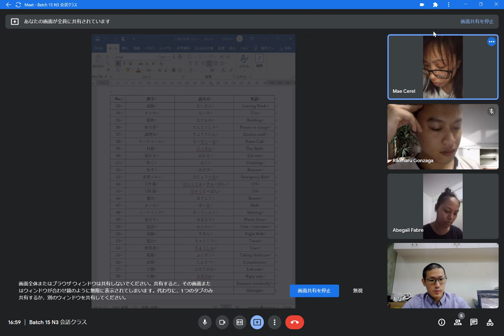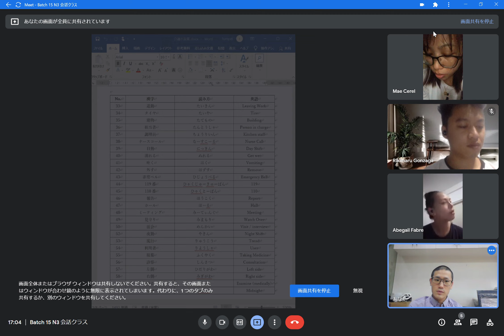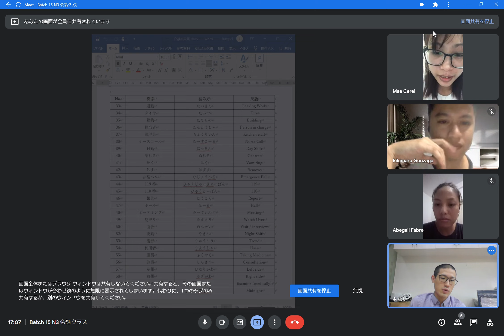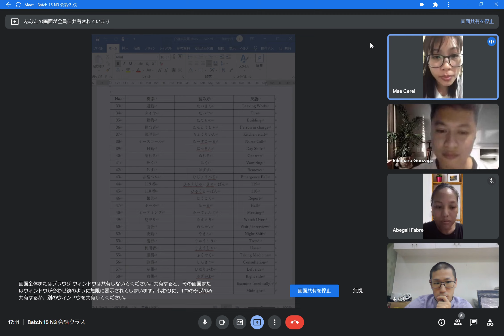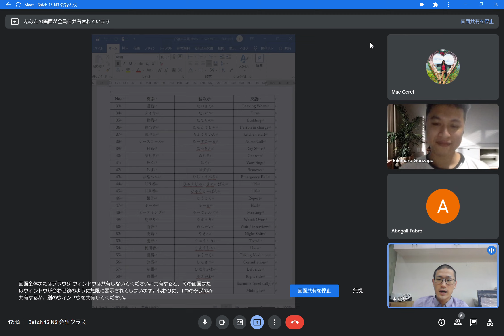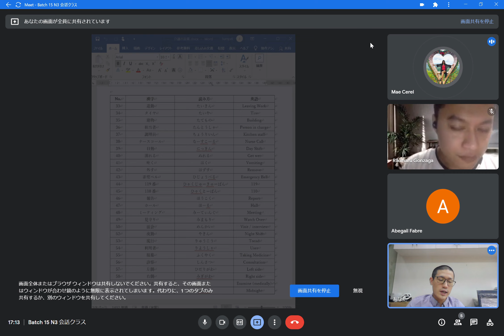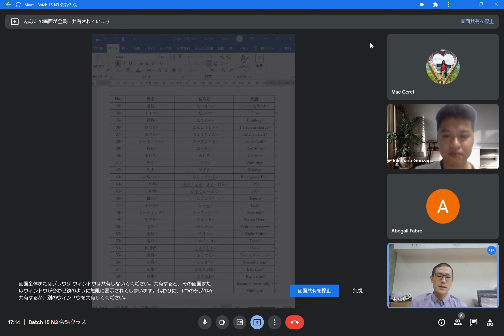オンライン日本語会話レッスン「介護用語」について話しました N3クラス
こちらの動画は、当社の日本語会話のクラスの様子です。介護業として特定技能、技能実習生のビザを取って日本で働くために、皆さん日本語の勉強を毎日頑張っています。

こちらはN3クラスの生徒さん達で、既に皆さんN3の模擬テストに合格しております。今は「介護用語」を使って会話の練習をしております。

特定技能、技能実習生、エンジニア等、対応させていただきます。

弊社について詳しくは下記からご参照ください。

◆会社情報
会社名：リンクアジアマンパワーソリューションズコーポレーション（Link Asia Manpower Solutions Corp.）
住所：Unit 103 8 Antonio Center, Prime St, Madrigal Business Park 2, Ayala Alabang, Muntinlupa, 1770